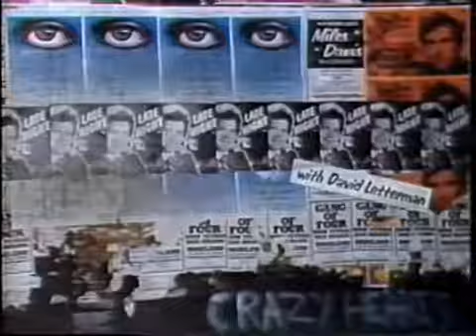Wayne Cochran on Late Night, May 18, 1982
Wayne Cochran performs Goin' Back to Miami and then chats with Dave for two segments. Paul Shaffer, Keyboard, September, 1983: A lot of times what we